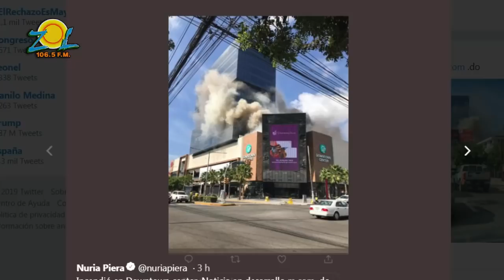Zoila Luna narra lo sucedido con incendio en Plaza Downtown Center